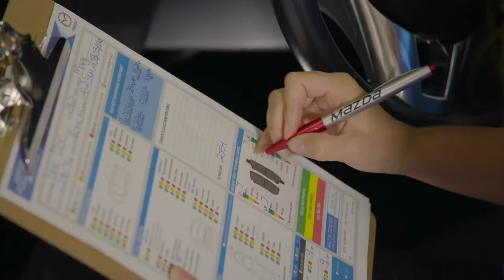Courtenay Mazda: Service Advisors — Mazda Service Centre | Mazda Canada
Service Advisors — Mazda Service Centre | Mazda Canada

Reunite with your Mazda family at a Mazda Service Centre near you.

Our Service Advisors keep your Mazda Service Department running and in tip-top shape. As consultants, teachers, project managers, and masters of organization, their goal is to provide great service.

With our Service Advisors in charge, you can look forward to your next reunion.